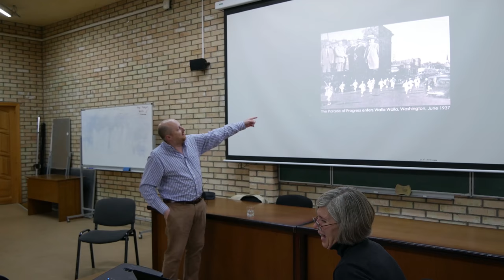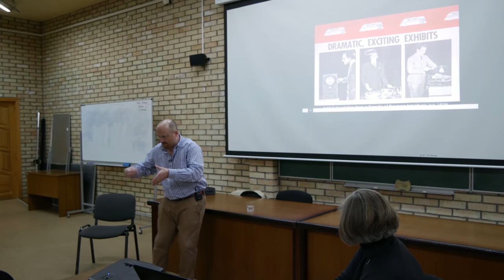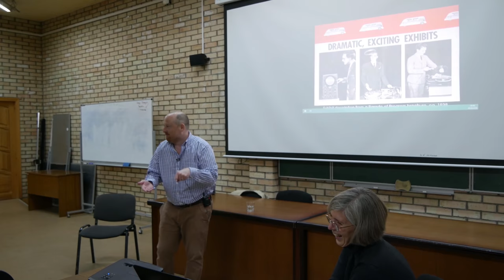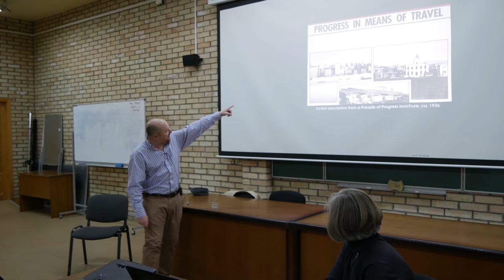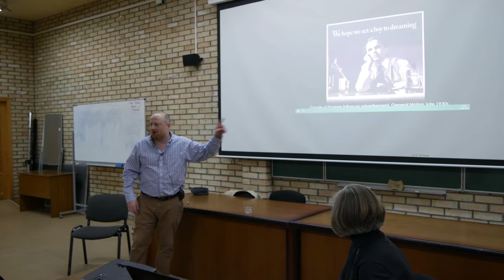The Fourth Necessity: як GM зробила Америку країною автомобілів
Центр урбаністичних студій НаУКМА запрошує на лекцію д-ра Натаніеля Вокера (College of Charleston, США) "Їжа, одежа, житло, авто: як корпорація "Дженерал Моторз" зробила Америку країною автомобілів".

Початок 1920-х. Вище керівництво "Дженерал Моторз", на той час - найбільшої корпорації у світі, оголосило, що має план щодо майбутнього Америки. Вони назвали це "четвертою потребою" (після базових потреб людини - їжі, одягу та житла), і цей план мав створити безмежні можливості та багатство завдяки тому, що американці користуватимуться автомобілями щодня, протягом всього життя. У ті часи більшість американських міст були спроектовані для пересування пішки, у них були якісні транспортні системи. Керівники "Дженерал Моторз" усвідомлювали, що це доведеться змінювати й, оскільки Сполучені Штати - країна демократії, вони знали: їм треба достукатися до людських умів та сердець, якщо вони хочуть здійснити ці колосальні зміни. Вони організовували прекрасні, вражаючі виставки щодо архітектури та міського дизайну і показували їх по всій країні, у великих містах і маленьких містечках, знову і знову, протягом багатьох років. Зміст цих гіпнотизуючих експозицій був зрозумілий: зруйнуйте ваші старі міста, замініть їх на новий світ передмість і автострад - і ви будете сучасними, швидкими, багатими і щасливими.
Сьогодні автомобіль і справді є "четвертою потребою" у повсякденному житті, і ціна, яку ми за це заплатили і продовжуємо платити - величезна...

Лекція відбудеться англійською мовою без перекладу.

Більше про нашого гостя:
Dr. Nathaniel R. Walker is Assistant Professor of Architectural History at the College of Charleston. He earned his PhD at Brown University in the History of Art and Architecture. Nathaniel's research focuses on the relationships between architecture, urbanism, and concepts of progress or dreams of the future expressed in design as well as in literature, cinema, and other media. He often works on the creation, adaptation, and destruction of public space, tracing urban design strategies through a wide variety of overlapping cultural systems, from racial segregation to the automotive industry. His research has been published in Buildings & Landscapes, The Journal of the Society of Architectural Historians,Traditional Dwellings and Settlements Review, Utopian Studies, and several of edited volumes. He is currently finishing a book on the suburban fantasies of utopian books from the 1800s.